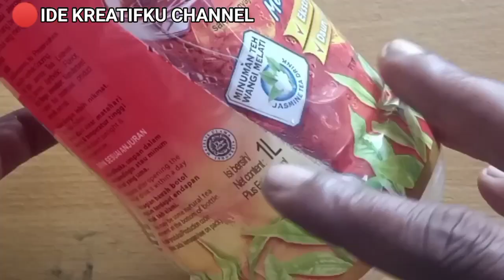How to Make a Spiritus powered Rocket‼️Membuat Roket Meriam Spirtus dari Botol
Membuat Roket Meriam Spirtus Botol Teh Pucuk

Selamat Datang Sahabat 📌IDE Kreatifku channel, video kali ini caraMembuat Roket Meriam Spirtus Botol Teh Pucuk 👉
☑️ Bahan :
      • botol plastik
      • kardus/karton
      • sedotan plastik
      • penahan bagian alas
      • cairan spitus
      • kabel
      • korek
      • lem bakar
      • lem korea

☑️ Alat :
      • cutter
      • alat lem bakar
      • obeng
      • gunting

Semoga video ini bermanfaat bagi kalian semua. Mohon dukung channel ini dengan cara menekan Tombol